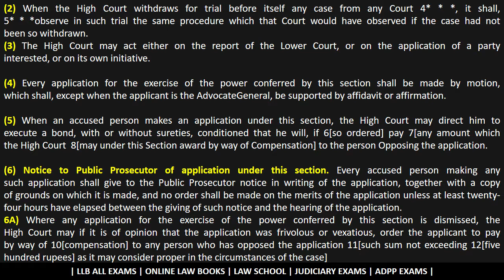PART 9 CRPC 1898 | CH 44 | OF THE TRANSFER OF CRIMINAL COURTS